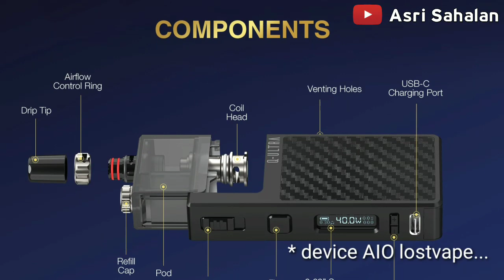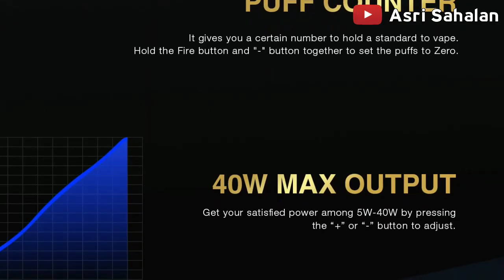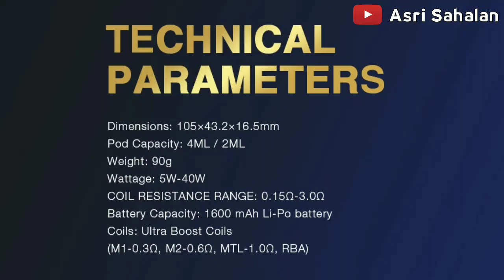LOSTVAPE Q-ULTRA AIO 40W - FLAVOUR REDEFINITION. Lostvape's Answer To PodMod?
There are so many pods released nowadays, and to stay in the game, AIO pioneer LOSTVAPE just announced it's latest and greatest, the Q-ULTRA.

Designwise, it's continuing the Orion legacy but with some modern twist. Is that driptip compatible with 510?

With competitions releasing bulky and "fat" AIOS, Lostvape decided to keep it's simple and sleek design profile. Something rare nowadays for an AIO.

Oh... and it has RBA!

Price? On the official website it is available for $49.90.